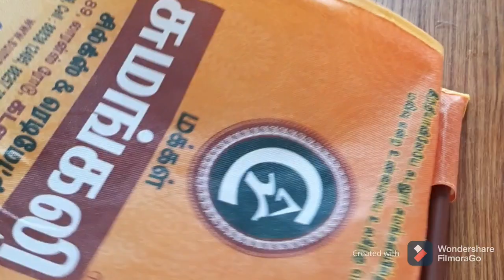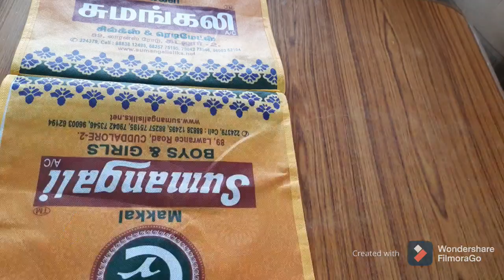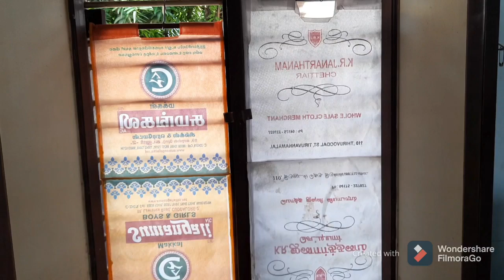katta pai reuse ideas / reuse ideas in Tamil